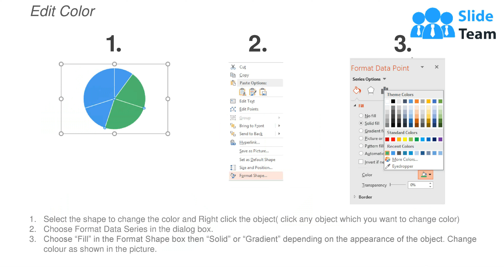Audit KPI Dashboard Showing Audit Status Auditable Entry Risk Rating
Presenting this set of slides with name - Audit Kpi Dashboard Showing Audit Status Auditable Entry Risk Rating. This is a four stage process. The stages in this process are Audit, Examine, Survey.